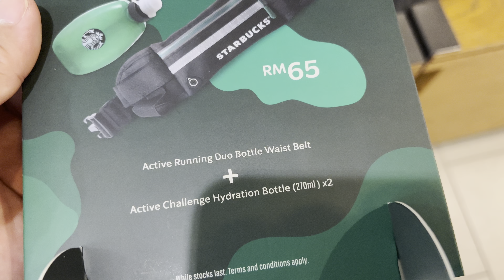New Starbucks Active Collection 2022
Now Starbucks has launched new Bottle and Tumbler for the sport active community